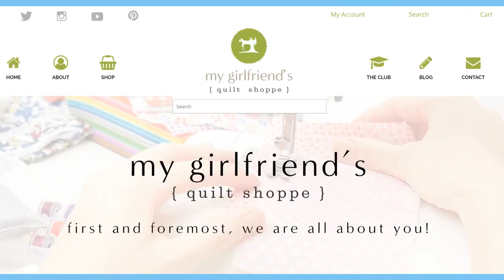Men's Apron with Kris and Johnny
Ever wonder what a Pinner's Conference looks like behind the scenes?  Join Kris and Johnny as they tour set-up day at Pinner's Conference.  Then, Kris will show you how to make a quick and easy Men's Shirt Apron.